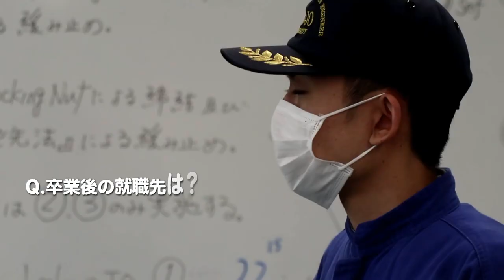航空整備学専攻に行ってみた！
広報課のメンバーが各学科にお邪魔してみた動画 第5弾！
今回は 工学部 宇宙航空システム工学科 航空整備学専攻 に行ってみました！

★ 大学公式SNS ★